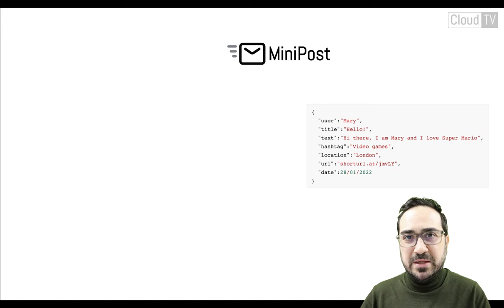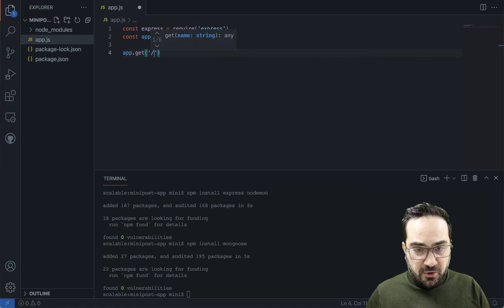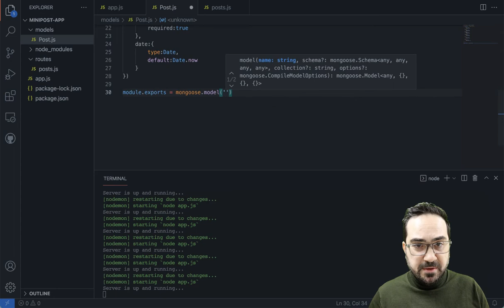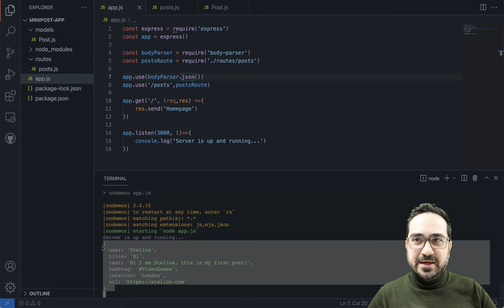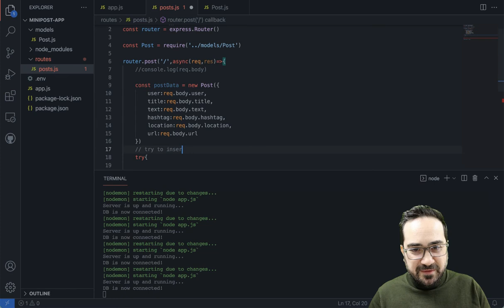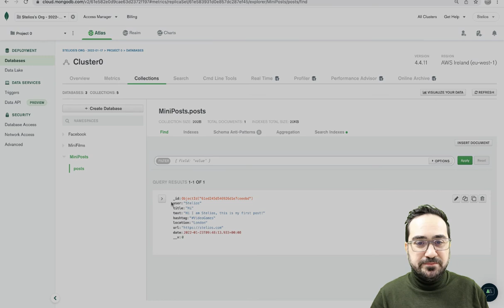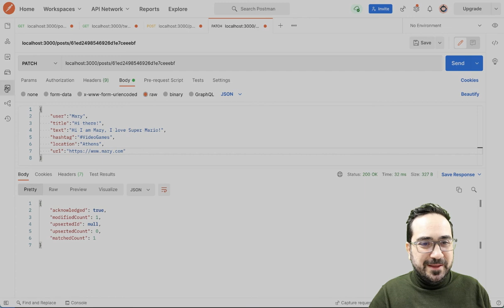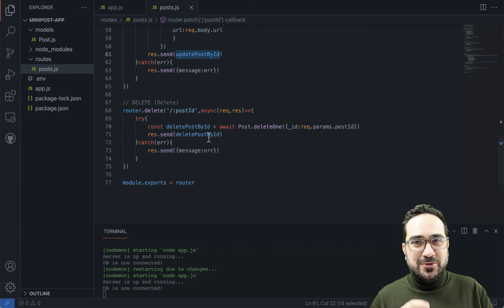Building a MiniPost REST service with Node.js and MongoDB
In this video, we will create a MiniPost web service using Node.js as the backend and MongoDB as the database.

The MiniPost service implements the following operations:
a) Create data (POST)
b) Read data (GET)
c) Update data (PATCH)
d) Delete data (DELETE)